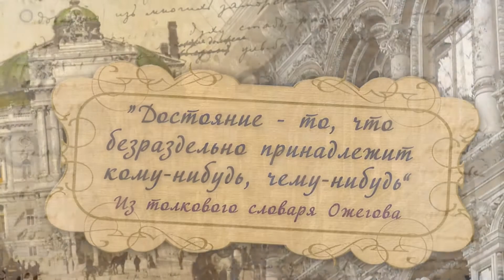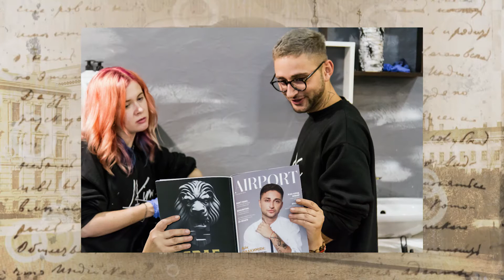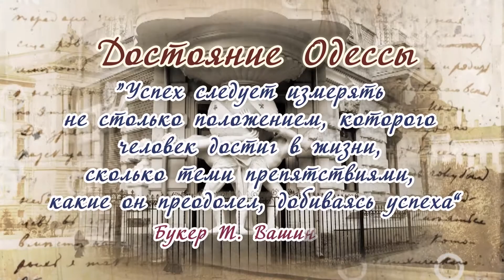Достояние Одессы. Айк Овакимян